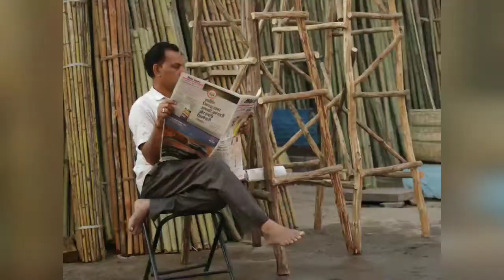Explore Rajasthan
Dorjey Namgyal, our great guide, made this little video after having lead a photography tour through Rajasthan, India. Follow him through busy markets, laugh with curious kids, have a cup of Chai and feel India within these few minutes.

Gesar Travel ist your specialist for any kind of tours throughout India, from Ladakh in the north to the southern most tip in Kanyakumari.